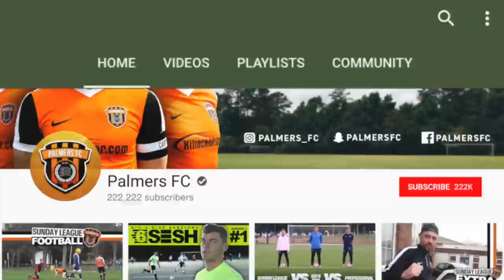Sunday League Football - BACK TO BUSINESS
Welcome back to Sunday League Football! From your point of view we're back to business in the league but this actually happened a few weeks back before a cup runs, all explained within the with video but either way, it is back to business.